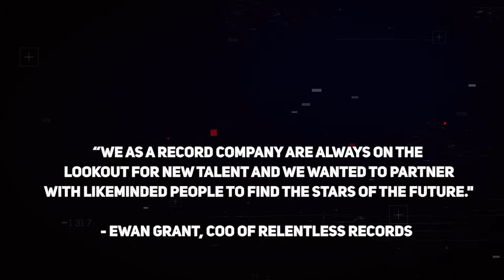Tom Walker performs | Digbeth Campus | South & City College Birmingham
Double-Brit nominee, Tom Walker, gave an exclusive performance at South and City College Birmingham this week to launch an innovative collaboration between the College’s music department and Relentless Records.

Hundreds of students and visitors gathered in the College’s concert facility in Digbeth to watch him perform. Tom Walker is currently nominated for two BRIT Awards; British Breakthrough Artist and British Single ‘Leave a Light On’, which has been in the UK charts for over 40 weeks and 95+ million views on YouTube.